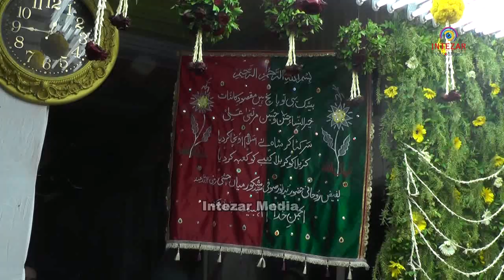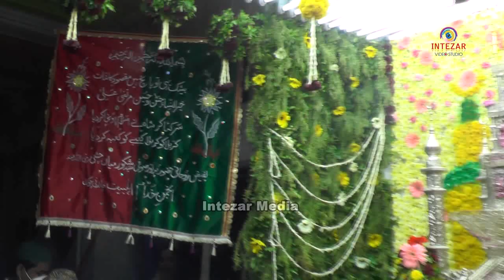Chandi ki Taziya Chandni chowk Sunni Taziyadar Malegaon Intezar Media | tajiya | chhota tajiya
Chandi ki Taziya Chandni chowk Sunni Taziyadar Malegaon Intezar Media